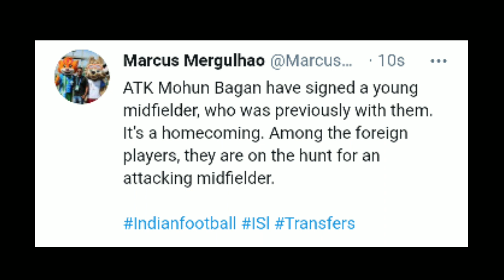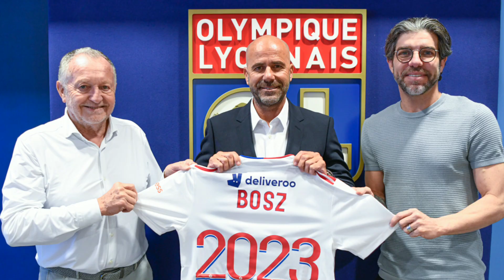Kerala Blasters | Vicente Gómez | ടീം വിടുമോ ? | ATK Mohan Bagan | Peter Bosz വരില്ല | HeroISL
ind vs UAE highlights
IND  vs OMAN highlights
Indian  football team
is Sunil chhetri back
Indian super league
1- kerala blasters players
2- kerala blasters strikers